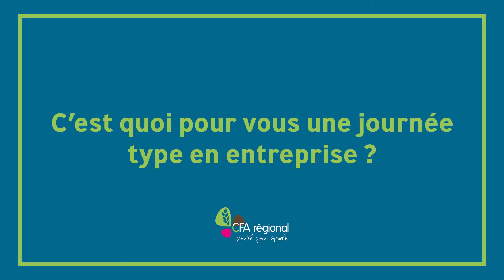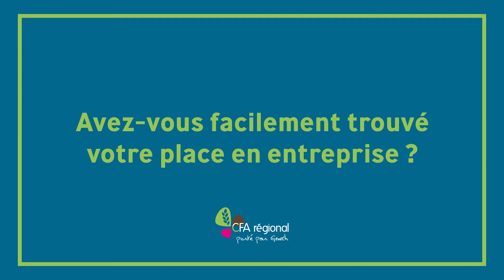Interview de ALEXIS et AYMERIC - apprentis filière arboriste grimpeur / élagueur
Découvrez Alexis et Aymeric apprentis en CS Arboriste-grimpeur.
Ils nous racontent leurs parcours à l'UFA de Coulogne.